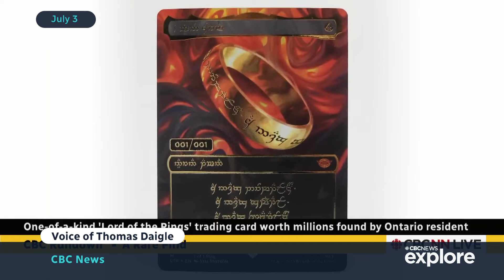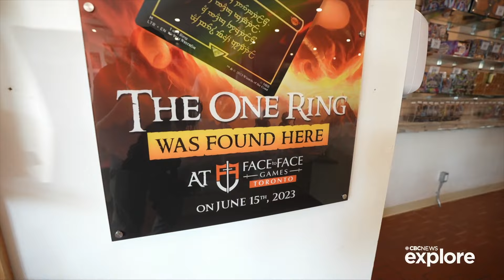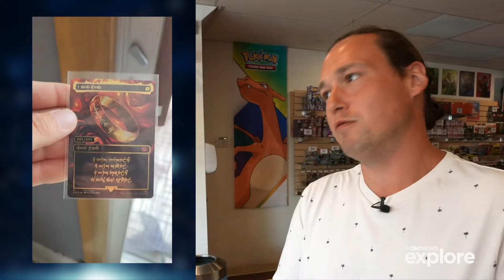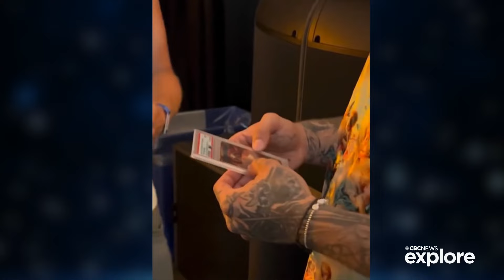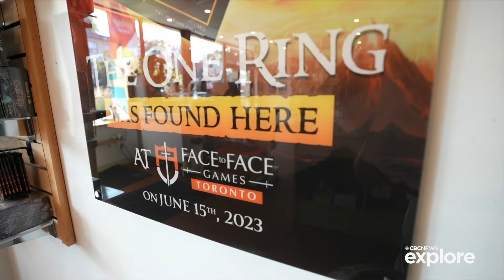'It was a dream': Selling the 'One Ring' to Post Malone | About That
After finding the world's only Magic: The Gathering 'One Ring' card, Torontonian Brook Trafton sold it for $2.64 million. Trafton shares his story  of finding the card, and the thrill of selling it to Post Malone, with About That Producer Lauren Bird.